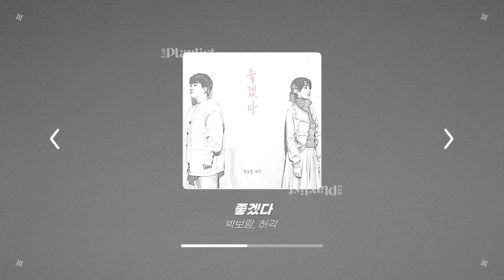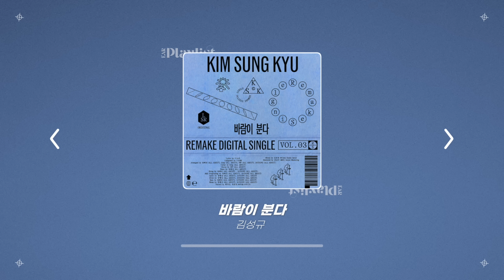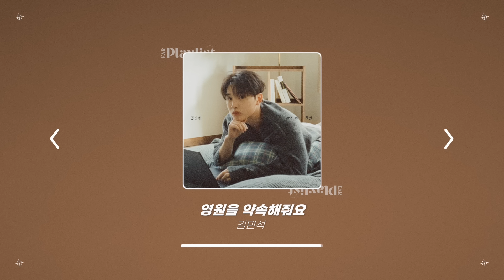[PLAYLIST] 코노 가기 전 필수로 들어야 할 요즘 발라드 띵곡 플레이리스트 | 귓구녕이감동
아무래도 코노에서는 발라드 아니겠어요?
코노 가기 전 필수로 들어야 할 요즘 발라드 모음입니다!
같이 들어요 :-)